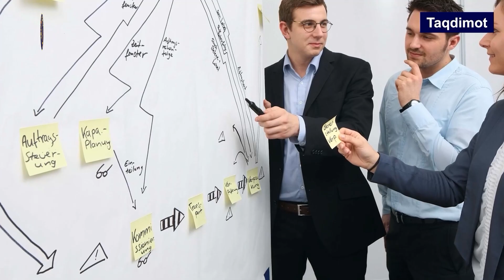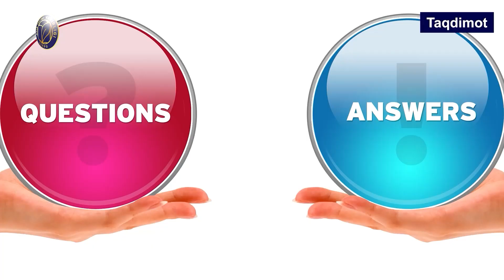Biznes etika. 11- dars. Biznesda xushomad va iltifot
"Biznes etika" videokursimizning navbatdagi darsi "Ziddiyatli holatlar etikasi" mavzusida bo'lib o'tadi. Iltifot- bu qarshingizdagi insonga huzur halovat, sokinlik berish yaʼni sizning qarshingizda sizga kerak boʻlgan odam oʻtiribdi degan maʼnoni anglatish.